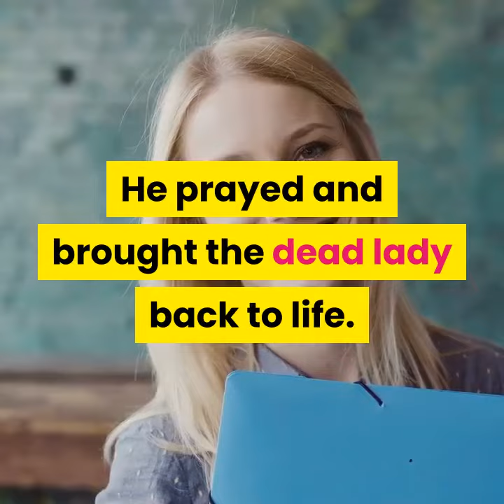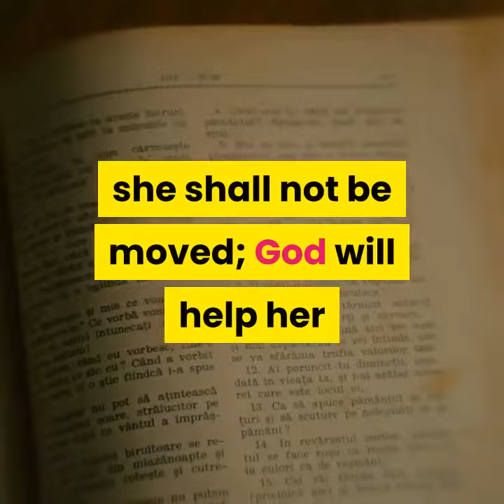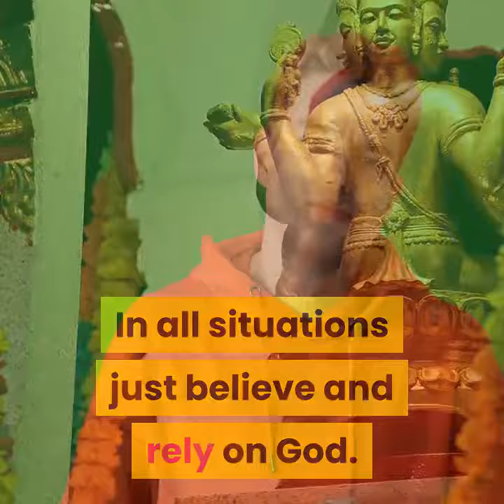Delay is not Denial.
At times a delay is needed for the perfection of your miracle.